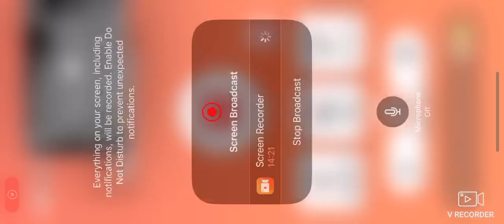SWFL Bald Eagles (Cam 2) 10/22/2024 18:23